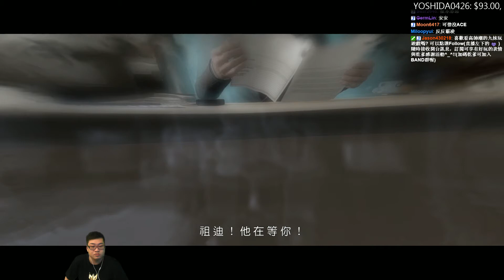【Joeman直播】 《超能殺機：兩個靈魂》第二集 加入CIA! Beyond：Two Souls Ep2